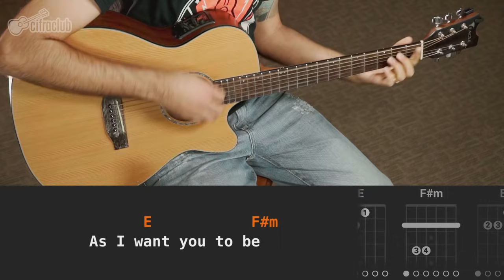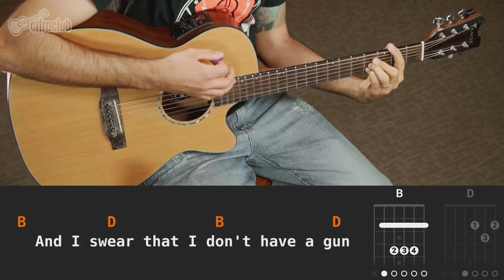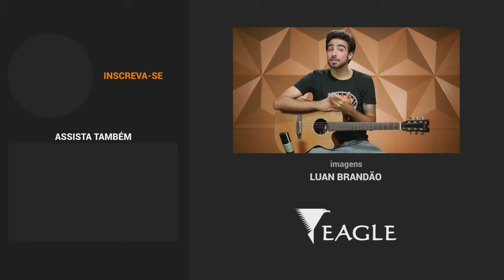COME AS YOU ARE - Nirvana (aula de violão simplificada)